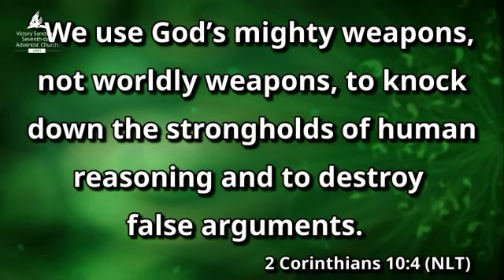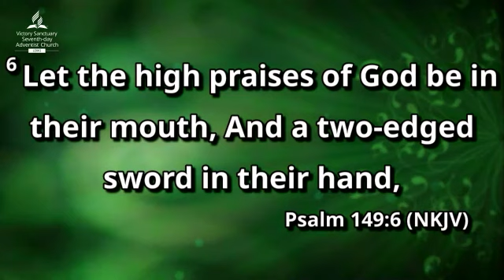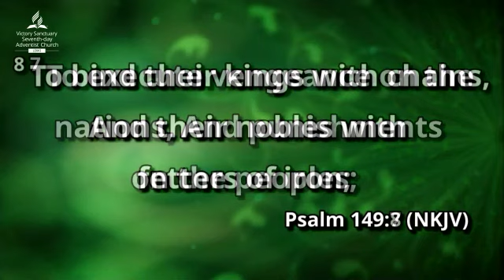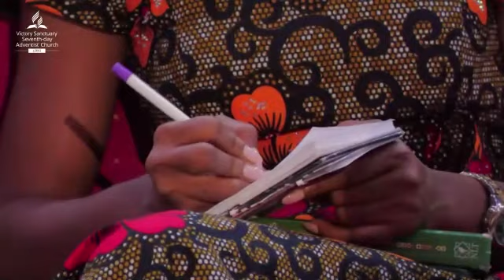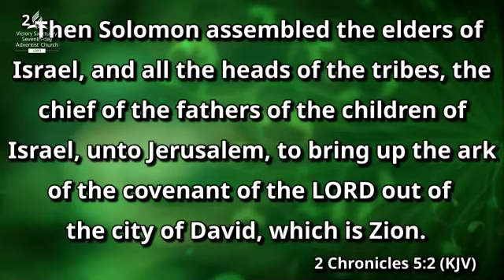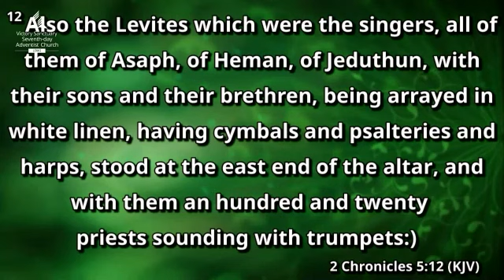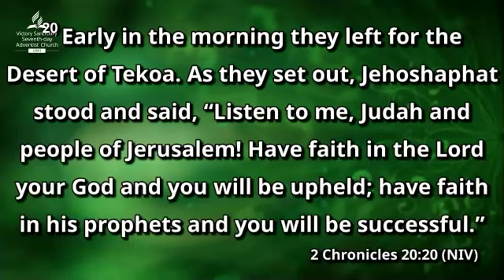Victory Through Praise - Pastor Bukky Ajide